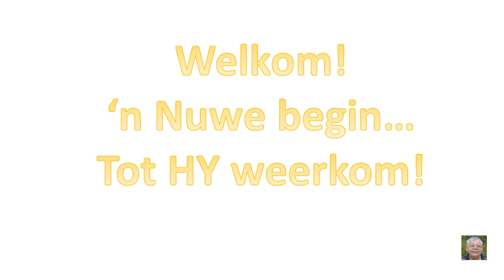240707 Verwelkoming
verwelkoming van Geliefde Gelowiges by Aroma Fellowship